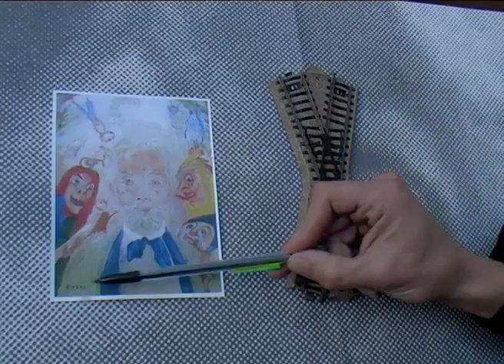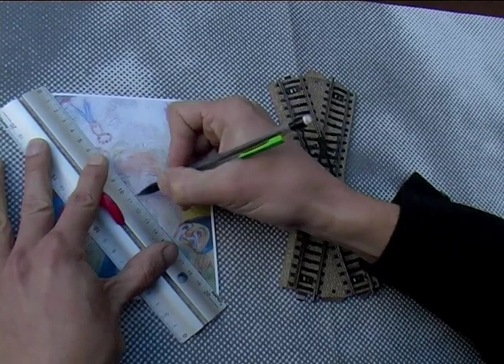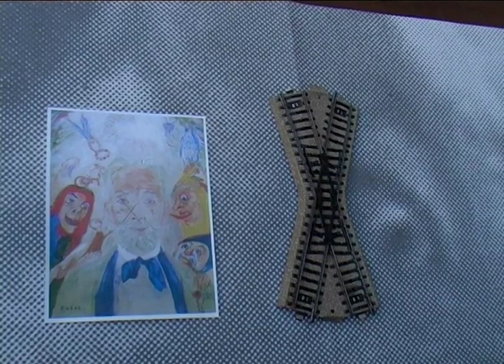La leçon inaugurale d'auto-anthropologie (le monde en soi) Partie 01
Par Julien Celdran
1 - Présupposés méthodologiques de l'auto-anthropologie

L'auto-anthropologie est une jeune discipline. Une certaine confusion mentale règne quant à ses tenants et ses aboutissants, certes. C'est bien pour cela que le conférencier prendra le temps de rappeler les fondements méthodologiques de l'auto-anthropologie (mise en pratique des faits étudiés, parallèle ethnographique, décentrement du regard du chercheur) afin d'assurer la rigueur scientifique de l'emploi du panier divinatoire qui servira à fixer les thèmes de recherches des séminaires à venir.
Ecriture et performance : Julien Celdran
Réalisation : Julien Celdran et La Valise
Montage image / son : Julien Celdran et La Valise